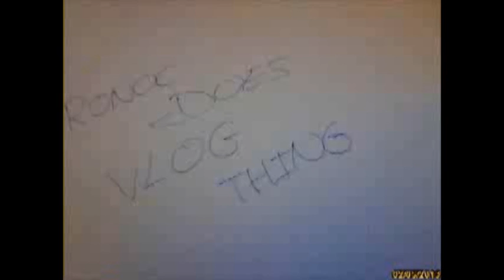RonocDoesVlog in 1:38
For those wanting a preview of Conor's first vlog episode or who don't have time to watch it all ;)